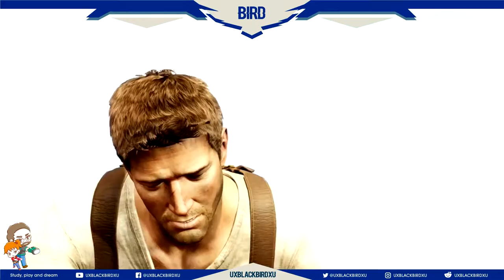| UNCHARTED 3 DRAKE DECEPTION | CAPITULO 10 | NADAS O TE UNDES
Uncharted 3: La traición de Drake
Es un videojuego desarrollado por Naughty Dog y publicado por Sony Computer Entertainment. La historia se centra alrededor de Nathan Drake y su mentor Victor Sullivan que viajan alrededor del mundo buscando una legendaria ciudad perdida que finalmente les llevará a la península arábiga y el vasto desierto de Rub al-Jali, también conocido como el Cuarto Vacío. La legendaria ciudad perdida ha sido conocida por varios nombres, incluyendo Iram de los Pilares o la Atlántida de las Arenas. El juego se basa en las aventuras del viaje oculto de Sir Francis Drake a T.E. Lawrence y la reina Isabel II.